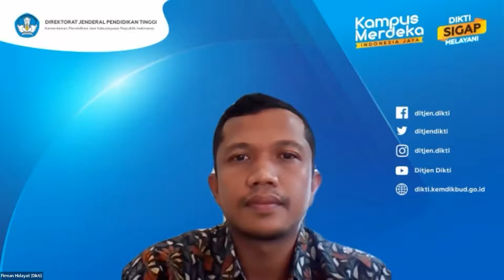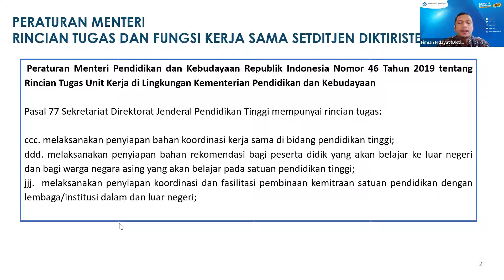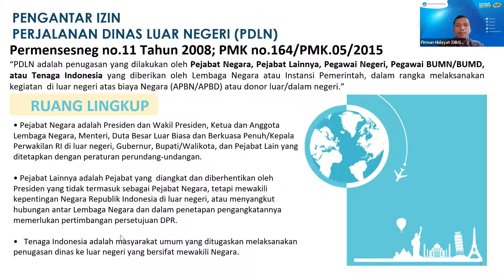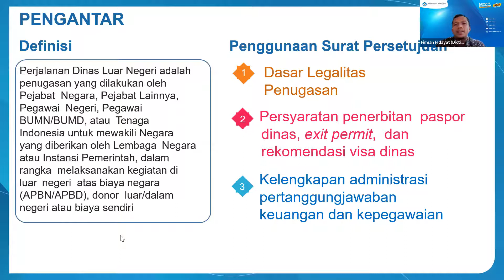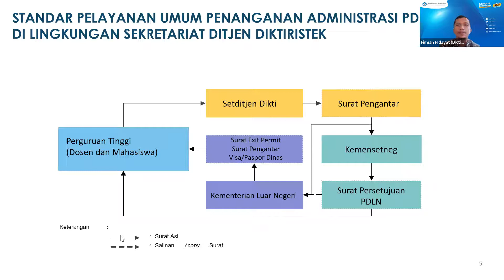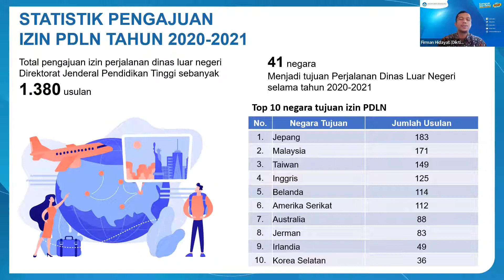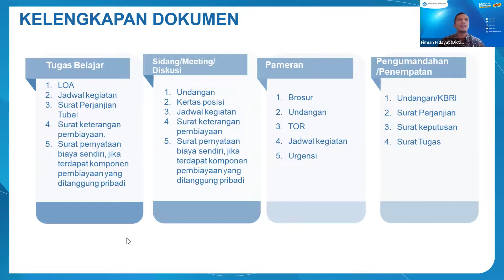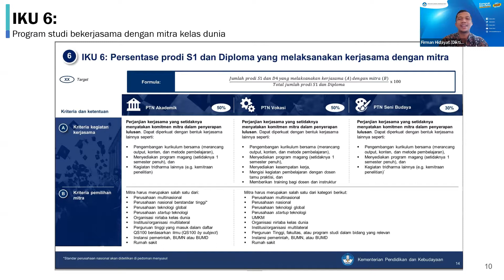IZIN PERJALANAN DINAS LUAR NEGERI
Narasumber:
Dr. Firman Hidayat (PDLN DIKTI)